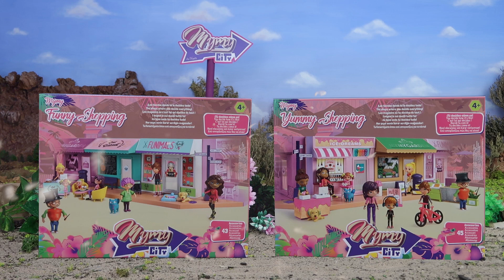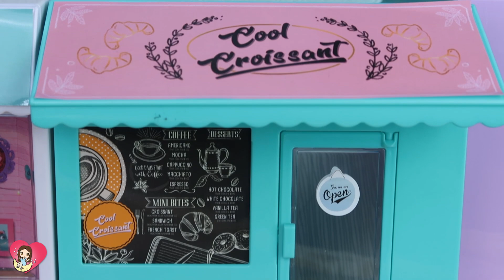WE BUILD A NEW MALL IN MYMY CITY | Luna's Toys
The neighbors of Mymy City, tired of depending economically only on the likes, want to look for work and increase the economy and leisure of the city.

While the best nanny, Stefany, is dedicated to taking care of all the children in the city, the others analyze their qualities to see which job is the right one for them.

After this effort by everyone, and thanks to the likes, Luna builds a leisure center for them.

Long live the toys!!